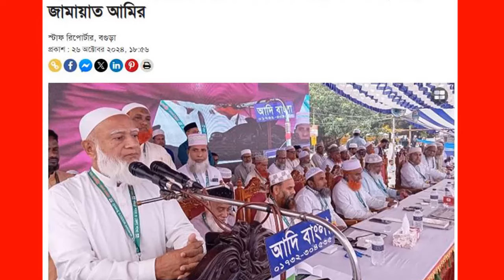Ajker Bangla News 27 October 2024 | Bangladesh Letest News | Somoy Sangbad News | Bangla News Today